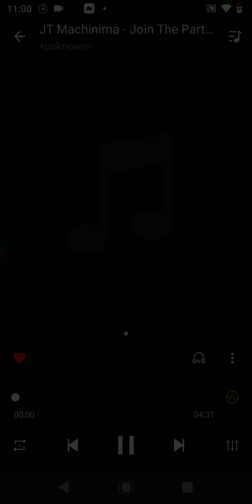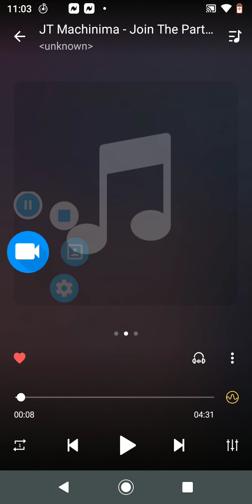(Fnaf world join the party) nightcore song